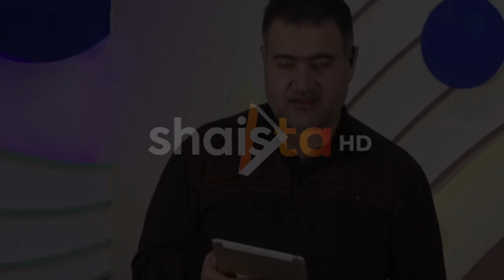.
دەتوانن لەگەڵمان بن لە سۆشیاڵ میدیاکانی کەناڵی شایستە